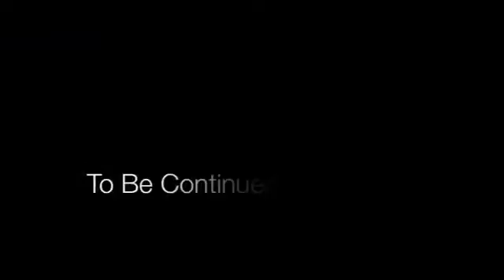Flashback Country Boys Episode 9: Beach Time